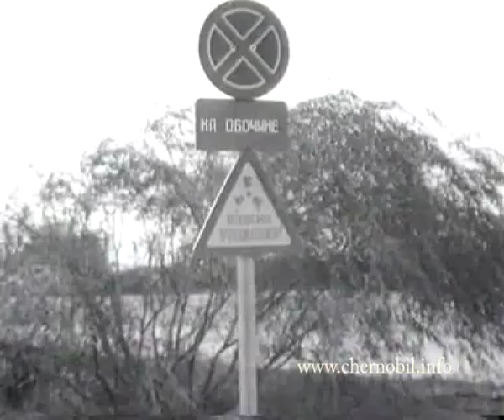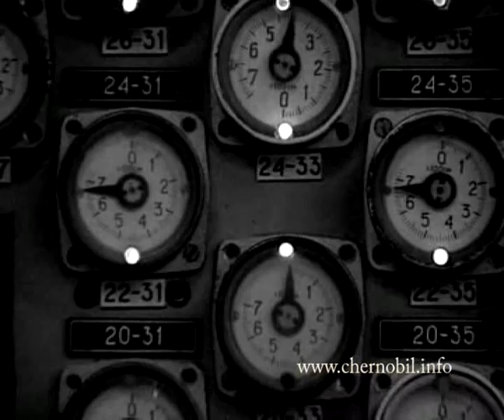Видео хроника от строительство до аварии ЧАЭС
Строительство ЧАЭС, Эвакуация Припяти, Разрушенный 4-й блок, Строительство ОУ